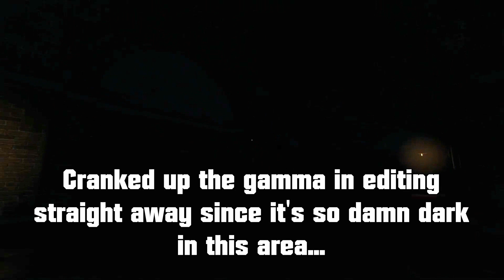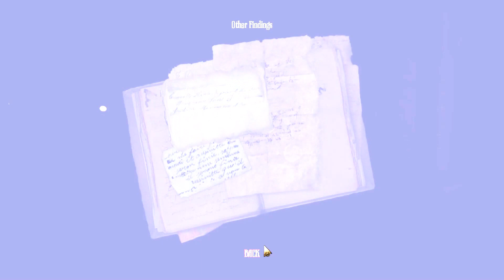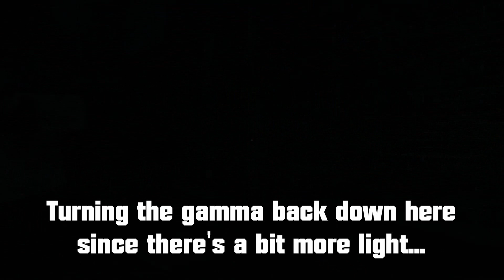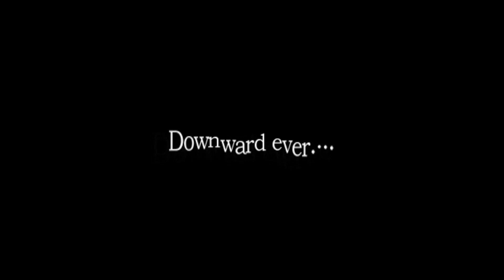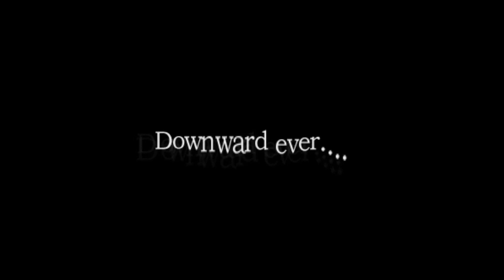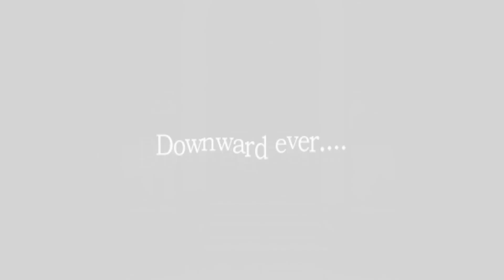Amnesia: TDD, w/Friends | Custom Maps | The Streets of London - Part 3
Bonus video! Phil is being a bit sassy, Connor is having a good chat, and I'm slowly losing my sanity bit by bit thanks to a combination of ridiculous low lighting and too many pig-monsters.